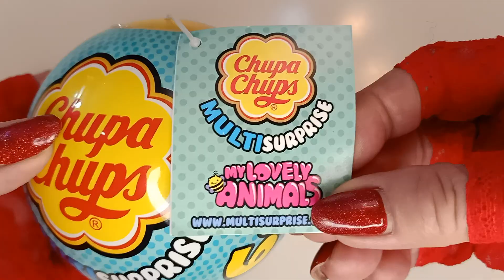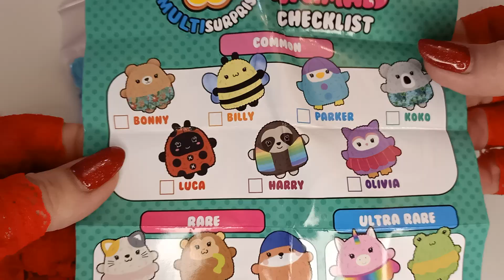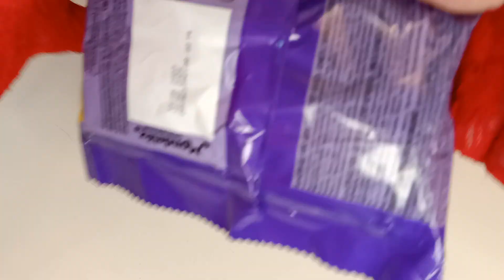ASMR. Filling platter alluring sweets. Chupa Chups frog.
ASMR. Filling platter alluring sweets. Chupa Chups frog. This is real ASMR. Discover the frog toy and its skirt in the giant Chupa Chups. In the sweet plate you will also find lolipops for different tastes.
soft biscuit, M&M's and, of course, Milka chocolate.
Watch, listen to the sounds of unpacking and have fun.